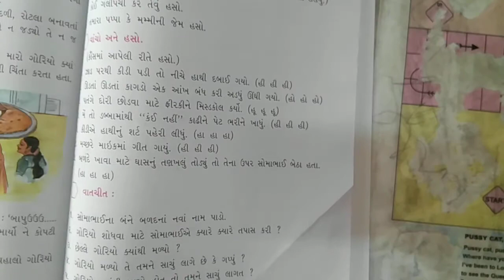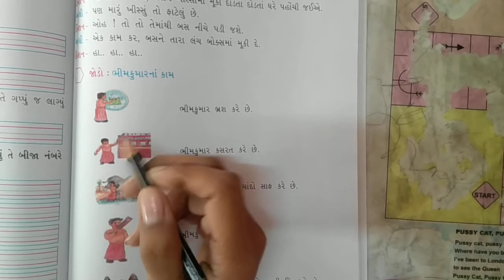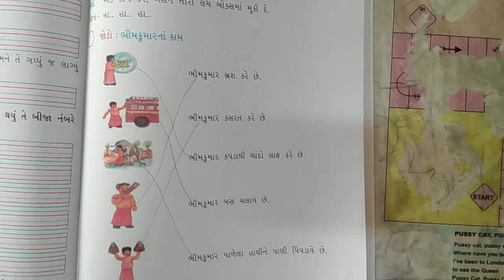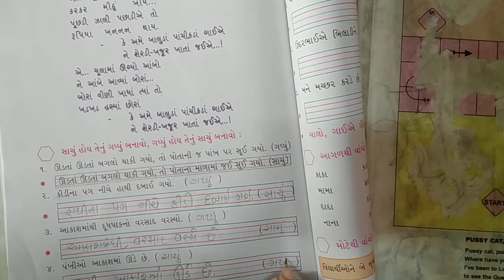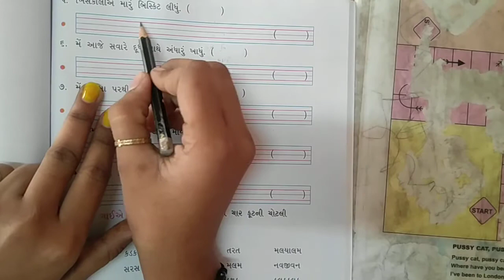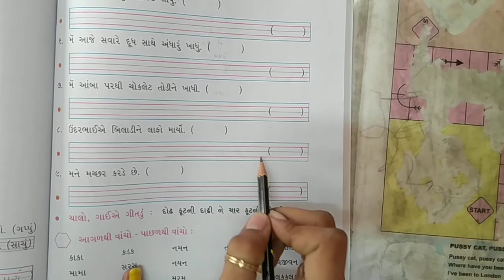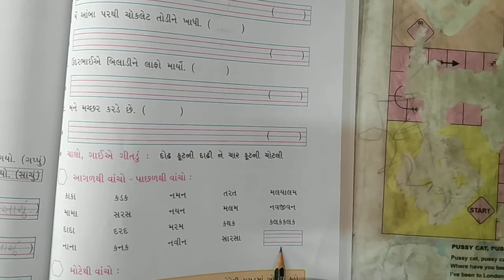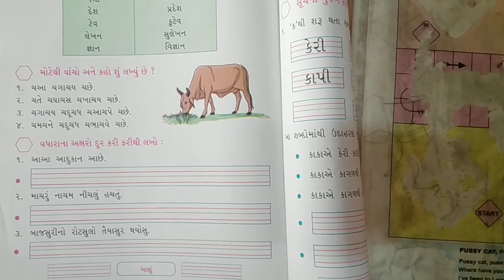std 2 kallol ch 7 part 3